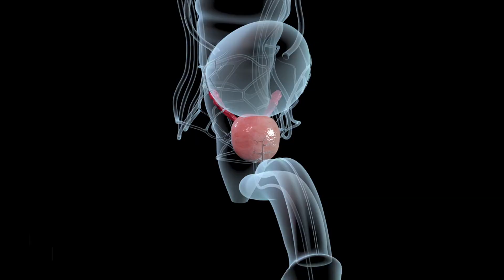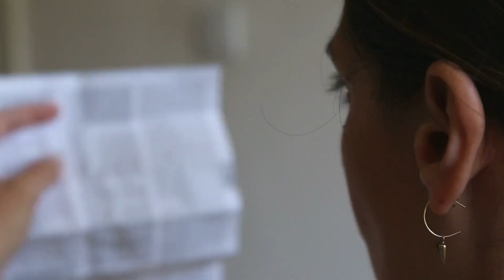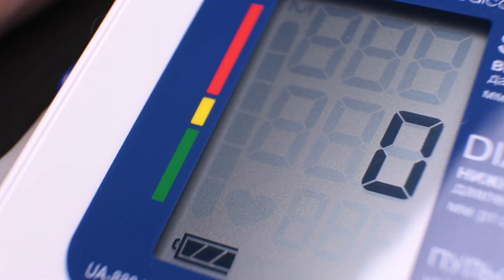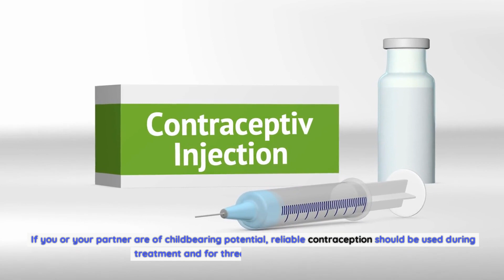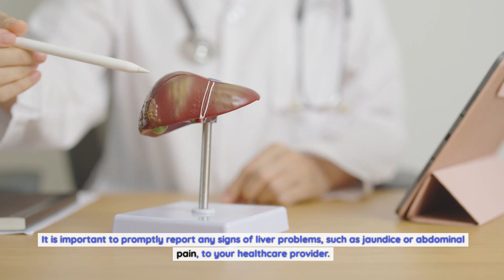Enzalutamide Unveiled: Mechanism, Efficacy, and Potential Side Effects in Prostate Cancer Treatment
Prostate cancer remains a significant health concern affecting a large population of men globally. Enzalutamide has emerged as a breakthrough medication in the treatment of advanced prostate cancer. Understanding the mechanism of action, its efficacy in treating prostate cancer, and potential side effects is crucial for both patients and healthcare providers. In this comprehensive guide, we will delve into the world of Enzalutamide, exploring its mechanism of action, its impact on prostate cancer, and the associated side effects.

Enzalutamide: A Mechanistic Insight
Enzalutamide is a potent anti-androgen drug primarily used in the treatment of prostate cancer, specifically in cases that have progressed to a more advanced stage. Its mechanism of action is centered around androgen receptor (AR) signaling inhibition. Enzalutamide competes with androgens, such as testosterone, for binding to the androgen receptors within prostate cancer cells. By doing so, it effectively inhibits the growth and survival of prostate cancer cells.

Prostate Cancer and Enzalutamide: A Powerful Combination
Prostate cancer is known to be an androgen-driven disease, meaning that the growth and progression of prostate cancer cells are stimulated by androgens, particularly testosterone. Enzalutamide, by blocking androgen receptors, disrupts this critical signaling pathway and significantly hampers the growth of cancer cells. Its efficacy in treating prostate cancer, especially in advanced stages, has been well-documented.

Unveiling the Impact of Enzalutamide in Prostate Cancer Treatment
Enzalutamide has displayed significant efficacy in the treatment of prostate cancer, especially in patients who have progressed to castration-resistant prostate cancer (CRPC). It has shown the potential to extend overall survival, delay disease progression, and enhance the quality of life in affected individuals. Additionally, Enzalutamide has demonstrated success in delaying the need for chemotherapy in certain cases.

Managing Prostate Cancer: The Role of Enzalutamide
As a vital component of the therapeutic arsenal against prostate cancer, Enzalutamide plays a critical role in the management of the disease. It is often prescribed after initial androgen deprivation therapy has failed, providing an effective line of defense against the further progression of prostate cancer.

Potential Side Effects of Enzalutamide
While Enzalutamide is effective in treating prostate cancer, it is essential to be aware of potential side effects associated with its use. These side effects may include fatigue, hot flashes, high blood pressure, headaches, and muscle weakness. In rare cases, more severe side effects such as seizures or allergic reactions may occur. Close monitoring and communication with healthcare professionals are essential to manage and mitigate any adverse effects.

Balancing Efficacy and Side Effects: Individualized Treatment Approach
The decision to use Enzalutamide in the treatment of prostate cancer involves carefully weighing the potential benefits against the potential side effects for each individual. Factors such as overall health, previous treatments, and the extent of disease progression play a crucial role in determining the most appropriate treatment plan.

In conclusion, Enzalutamide stands as a remarkable advancement in the treatment of prostate cancer, especially in the later stages of the disease. Understanding its mechanism of action, efficacy, and potential side effects empowers patients and healthcare providers to make informed decisions, ensuring the best possible outcomes in the battle against prostate cancer.